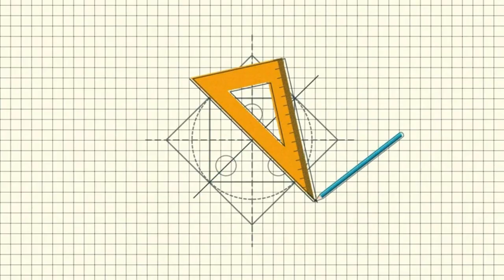Beautiful Flower: Acrylic painting with BR Spoon|Acrylic for beginners|Step by Step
In this video you are going to see. how to make a beautiful flower with Acrylic paint with the help of Spoon, In this video, I had made this beautiful acrylic paint flower very easily and step by step, So even a beginner in acrylic painting can learn to make it very easily.

Beautiful Flower: Acrylic painting with BR Spoon | Spoon painting | Acrylic for beginners | Step by Step | Art Enhance

I experiment with new acrylic pouring techniques and show you on my YouTube, Channel "Art Enhance".
There have been many times I have painted flowers with a spoon, but this is my first video about it, but I will keep uploading it on my channel in the future.

Music Credits